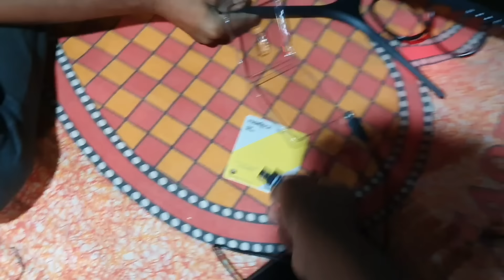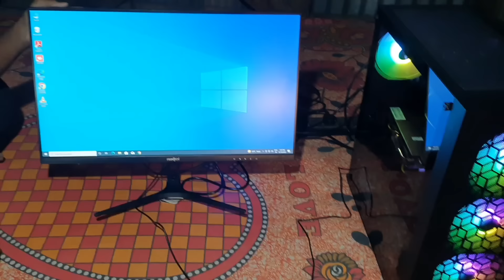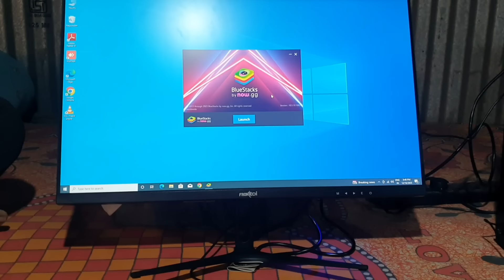Build gaming PC with ⌨️ 🖱full setup | bugged gaming 8gb graphics i5 12gb ram rgb freefire PC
pc for gaming

buy PC with keyboard mouse monitor full setup

best budget PC for free fire

LIST OF PC COMPONENTS

Graphics card 8gb
antec cabinet
fully rga PC setup
bugged gaming PC
20k fully PC setup